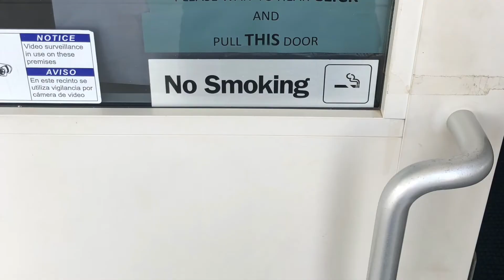Shaw Elementary 2018 Welcome to 5th Grade